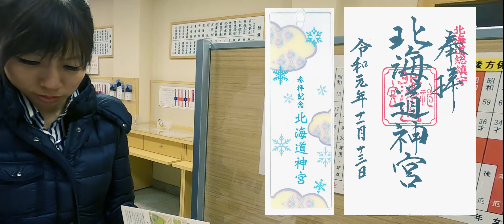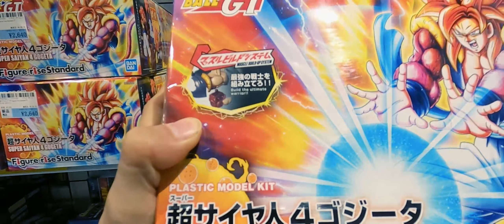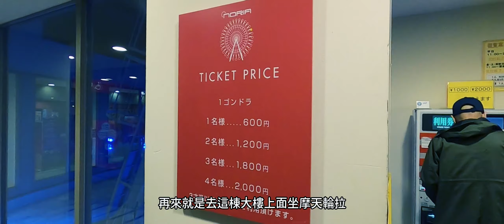北海道旅遊 2019 Hokkaido EP6 | Day3 北海道神宮&狸小路| 北海道神宮參拜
雖然最近疫情嚴重  大家就看看影片一解旅遊的乾癮吧!!

0:00   北海道神宮簡介
1:30   抵達北海道神宮參觀
6:58   搭車前往市區
7:54   前往狸小路
11:51 帝王蟹吃到飽
13:37 自由自在的逛街時光
20:14 搭摩天輪看市區夜景

拍攝工具

手機：SAMSUNG NOTE10+

運動相機：Gopro 8

剪輯工具:

Wondershare Filmora

北海道旅遊,北海道vlog,北海道推薦景點,北海道神宮,狸小路